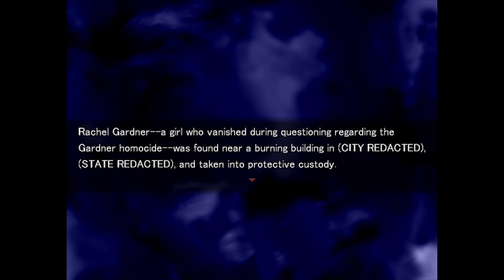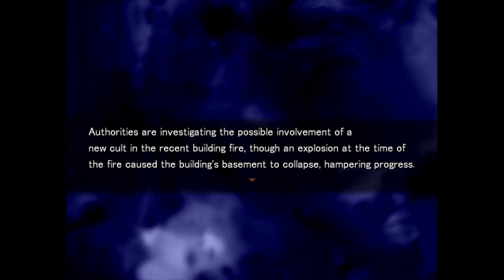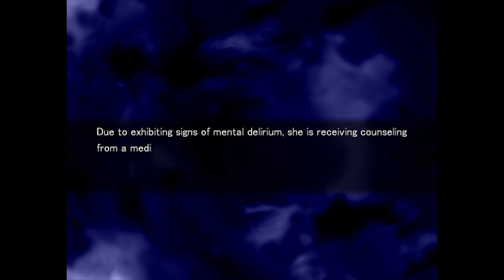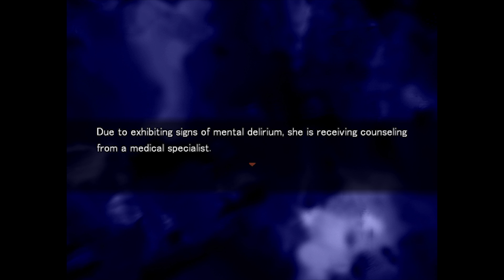Angels of Death [Deutsch / Let's Play] #26 - Flammendes FINALE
Hallöchen ihr Lieben zu unserem neuen Let's Play-Projekt :D! Wir spielen das Rpg Maker Horrorgame "Angels of Death" vom Entwickler Stardust KRNKRN :3. Das ist der gleiche Entwickler wie bei, wirklich genialen "Forest of Drizzling Rain", falls ihr reinschauen möchtet, hier die Playlist
Ray erwacht an einem unbekannten Ort und wird in ein tödliches Katz und Maus-Spiel verwickelt - auf jeder Ebene ihres mysteriösen Gefägnisses trachtet ihr ein anderer Wahnsinniger nach dem Leben. Wird es ihr gelingen, diesem Ort zu entkommen und dessen Geheimnisse zu ergründen?
Das heutige Fanart stammt von Angelina K. (via Facebook), vielen Dank :D!
Liiiinks:
Nesfatelp
Postfach 12 12
31562 Nienburg